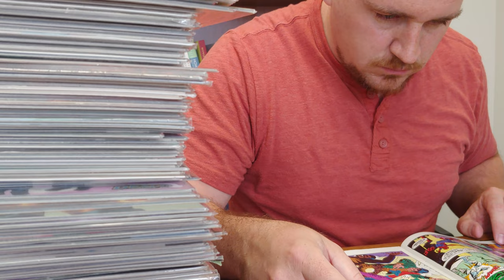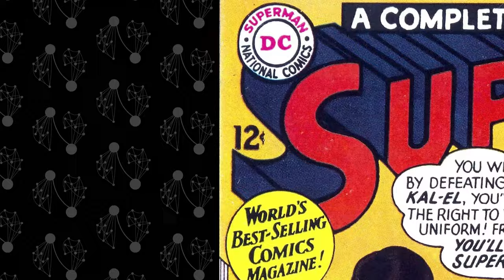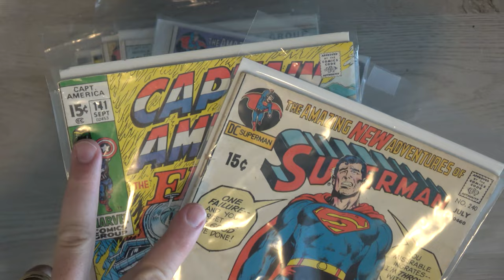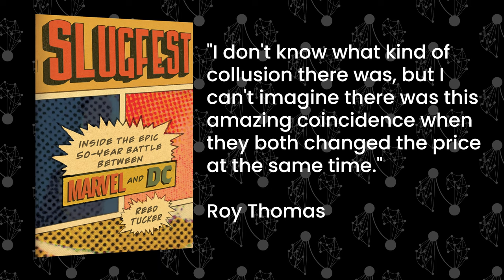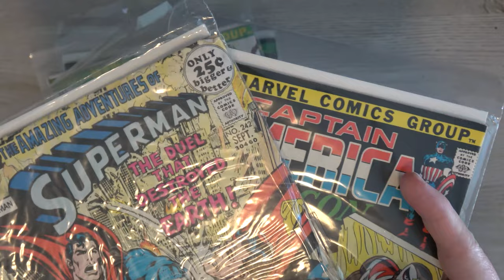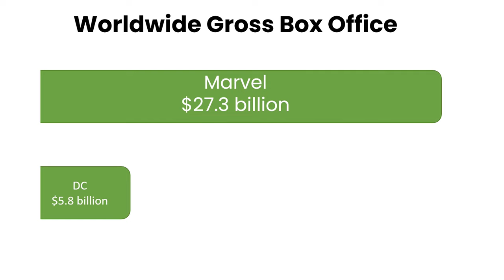How Marvel and DC Manipulated the Comic Book Market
Even though Marvel and DC are the biggest rivalry in entertainment, there was a time when they worked together to mess with the market.

The Book of Mormon has changed my life, and I'd like to offer you a free copy